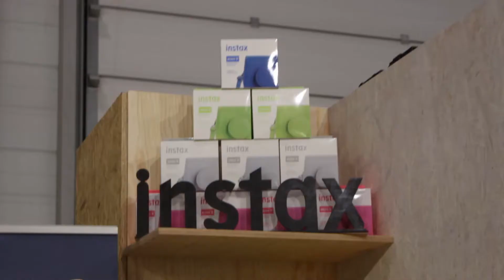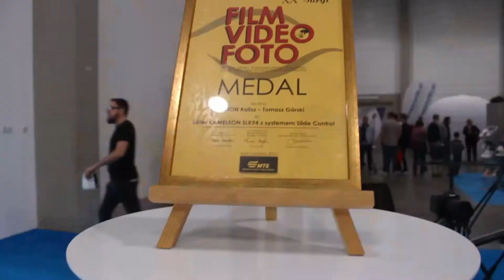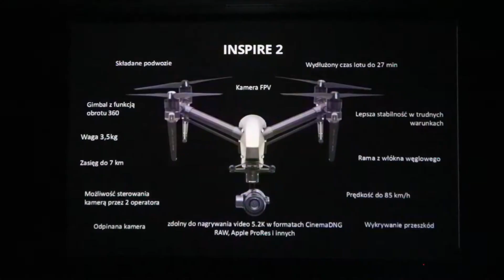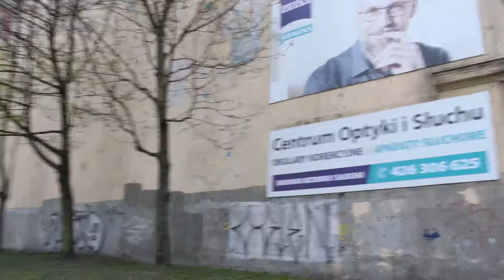Targi Film Video Foto 2018 - Vlog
Reupload filmu 19 kwi 2018:

Cześć!
 Dzisiaj wyjątkowy i ciekawy vlog z największych targów filmowych i fotograficznych w Polsce! Spotkałem się przy okazji z Wojtrixem, więc było naprawdę fajnie!

•Pomóż mi w rozmijaniu kanału (twój nick pojawi się pod koniec następnego filmu)

•  Sprzęcior użyty w filmie:
Mikrofon Rode Videomic Go
Lustrzanka Canon EOS 700D
Tripod ISY ITT 750